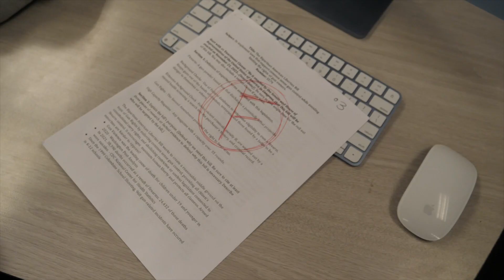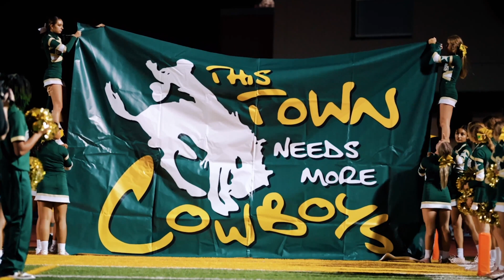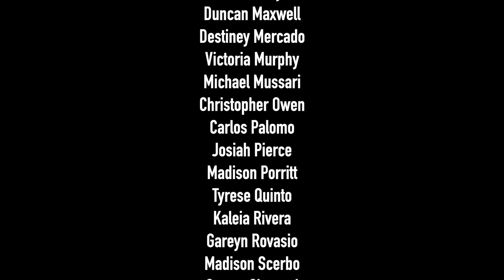Cowboy Alley News - October 12, 2022